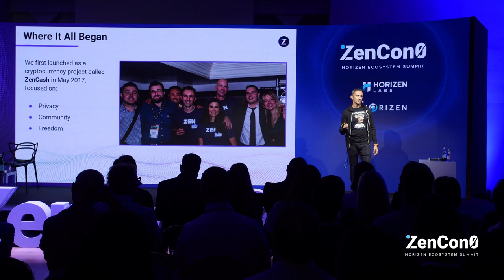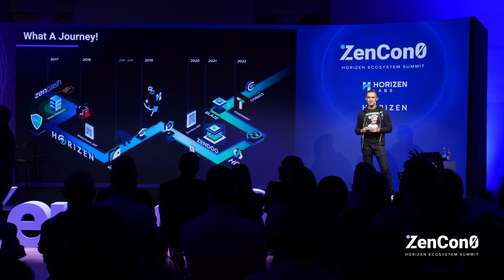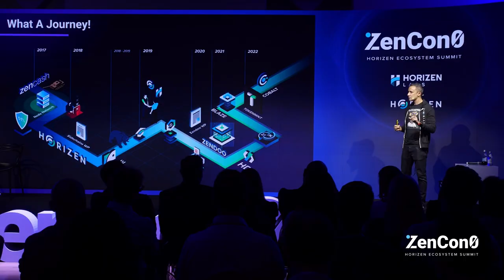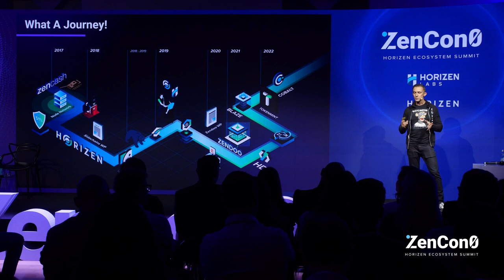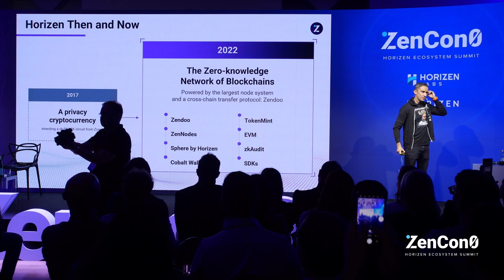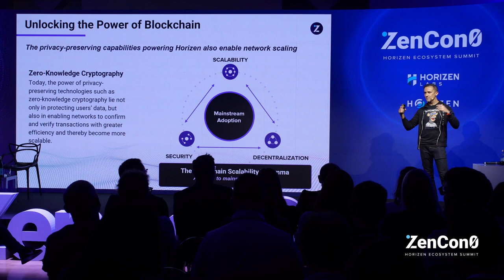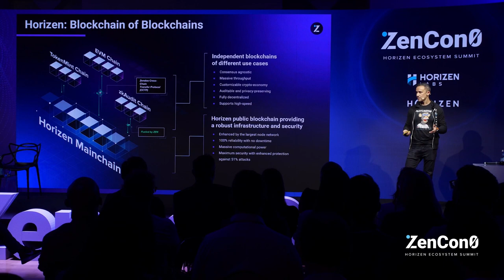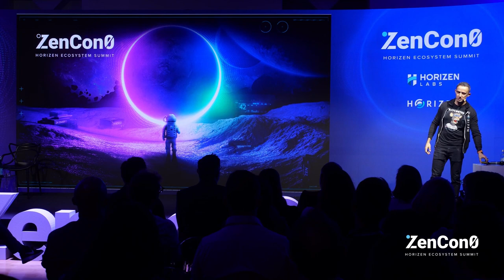ZenCon0 2022: The Horizen Ecosystem Vision - Rob Viglione from Horizen and Horizen Labs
In the ZenCon0 opening speech, our co-founder Rob Viglione discusses the vision for the Horizen ecosystem and how we evolved from a cryptocurrency to an entire blockchain network.